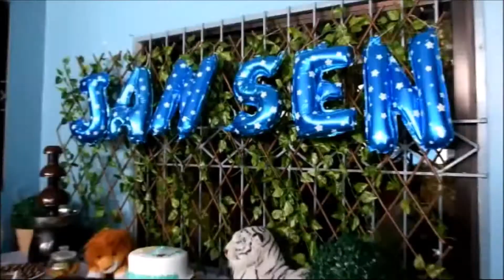Jansen Christening & Birthday